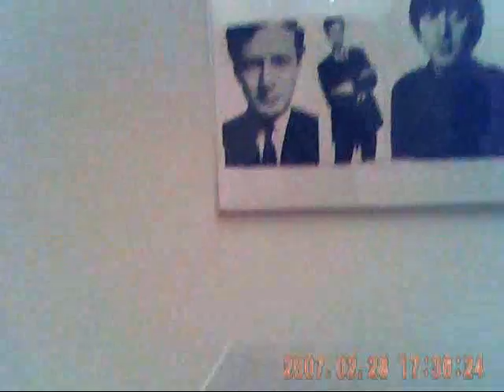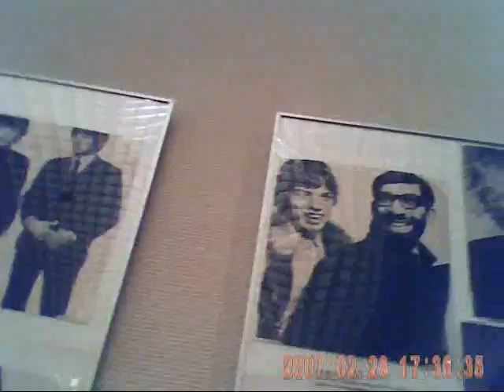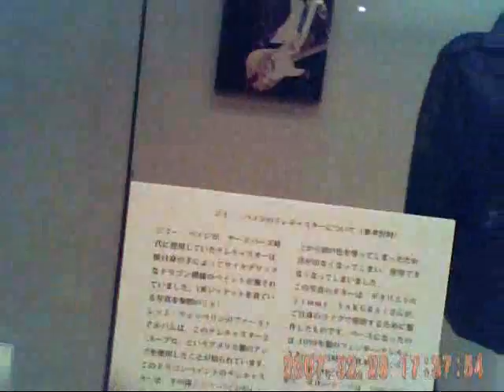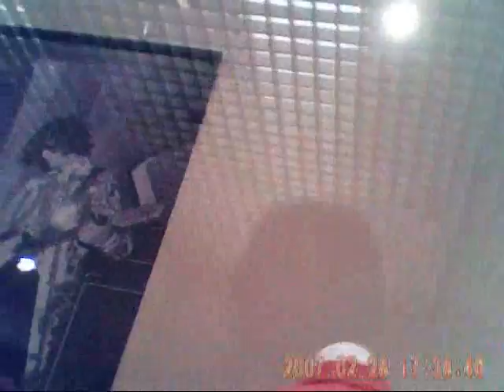Led Zeppeline 日本ツアーの後に発売された、4枚目のアルバムに収録される「天国への階段」がいち早く日本のコンサートでも披露された。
971年9月27日 広島の5000人のファンを熱狂させた、レッド・ツェッペリン広島公演の演奏曲目
1.移民の歌（Immigrant Song）
2.ハートブレイカー（Heartbreaker）
3.貴方を愛しつづけて（Since I've Been Loving You）
4.ブラック・ドッグ（Black Dog）
5.幻惑されて（Dazed and Confused）
6.天国への階段（Stairway to Heaven）
7.祭典の日（Celebration Day）
8.ザッツ・ザ・ウェイ（That's the Way）
9.カリフォルニア（Going to California）
10.タンジェリン（Tangerine）
11.強き二人の愛（What Is and What Should Never Be）
12.モビー・ディック（Moby Dick）
13.胸いっぱいの愛を（Whole Lotta Love ）
14.コミュニケーション・ブレイクダウン（Communication Breakdown）〈アンコール〉

当時のメンバーと年齢
ジミー・ペイジ（27）、ロバート・プラント（23）、ジョン・ボーナム（23）、ジョン・ポール・ジョーンズ（25）
日本ツアーの後に発売された、4枚目のアルバムに収録される「天国への階段」がいち早く日本のコンサートでも披露された。